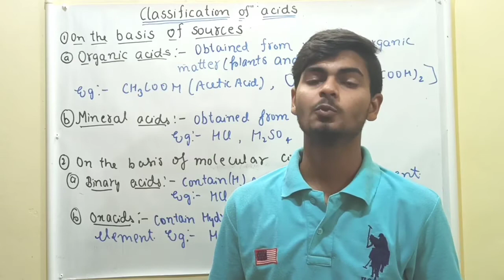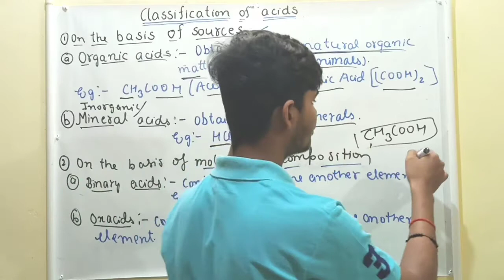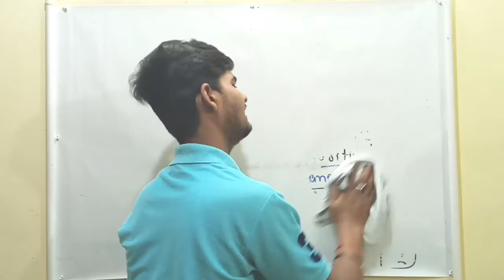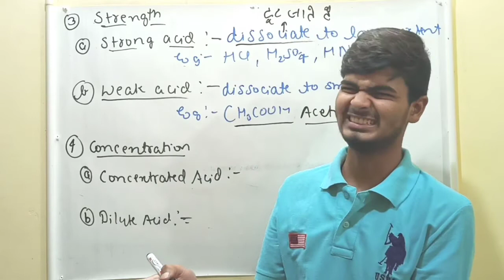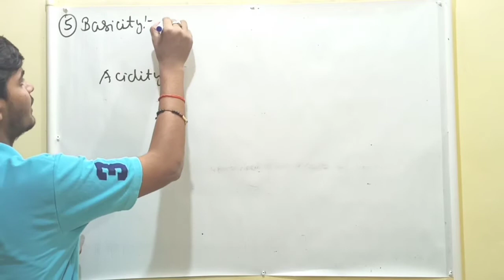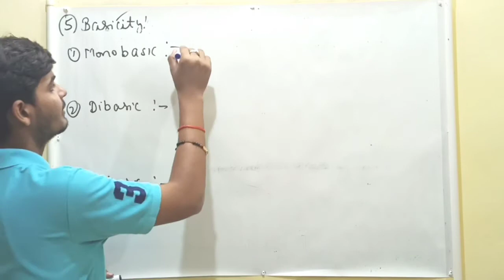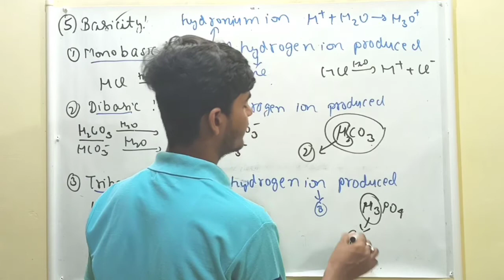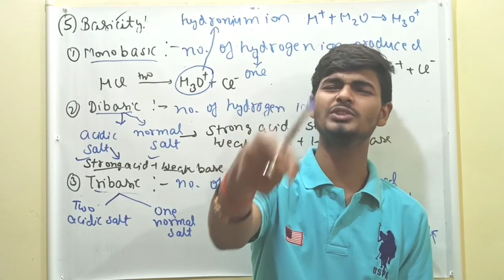Classification of Acids || L-4 || Acids Bases and Salts || Rai Study Club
Your Queries € How we classify acids on different
                           basis ?
                        € What is the need of classification
                           of Acids ?
                        € How we learn all the classification
                            easily with little effort ?

# Rai
# Study Club

About the topic ✓ about classification of Acids on
                                 different basis .
                            ✓ organic and inorganic acids .
                            ✓ Strong and weak acids.
                            ✓ Concentrated and dilute acids .
                            ✓ Binary and oxacids .
                            ✓ Monobasic , Dibasic and
                                Tribasic .
                            ✓ Dilution , basicity and acidity .

I am Shivam Rai.I teach science of class 9th , 10 th and 11th. In this channel one more teacher my elder brother (Ankit Rai),is included who teach Mathematics of class 11th and 12th...

Here,we gave best learning platform for students(free of cost).
We provide good content , clear concept and best notes of Science and Mathematics
We also covers the ncert questions , previous years questions and questions from various types of reference books . Students are not to be needed to worry about their practise of lot of questions from reference books .

Students are not needed to join Coaching classes for wastage of time and money.

First of all ,we upload videos of board classes and after that also non - board classes..

Students are also not needed to worry about their syllabus because of the lack of time ..
We complete whole syllabus before the fixed time.

Class 10 Chapter-02 Acids Bases and Salts part-1

Class 10 Chapter-02 Acids Bases and Salts part-2

Class 10 Chapter-1 Part -3 Chemical Reactions and Equations ( How to make chemical equations more informative )

👍 Keep supporting
👍 Keep loving
👍Keep sharing
👍Keep Learning